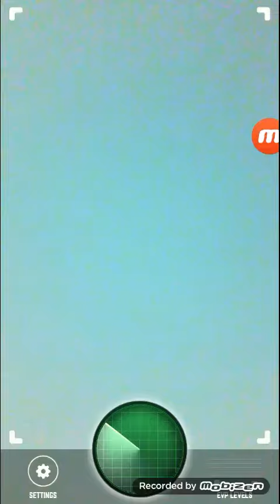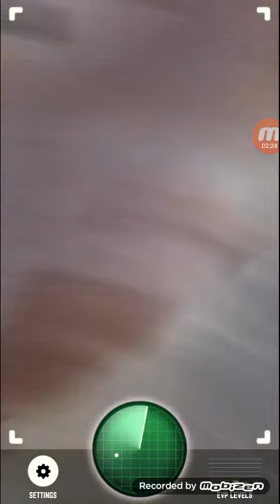Testing the ghost detector app (saw a ghost)